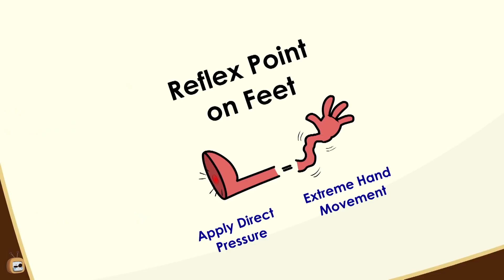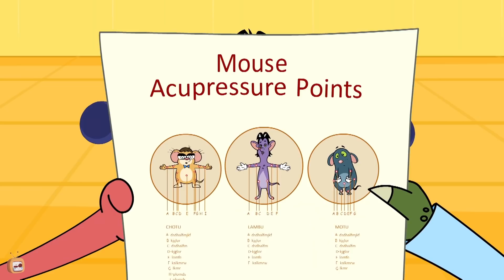Rat A Tat - Mobile Mania - Funny Animated Cartoon Shows For Kids Chotoonz TV